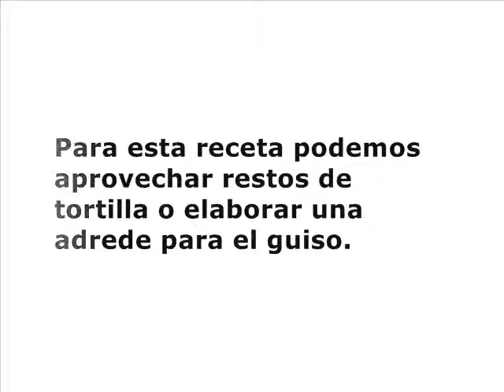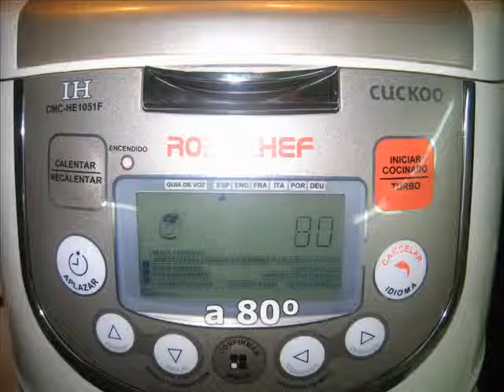Guiso de tortilla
HOY COCINA ÉL, el blog dedicado al robot de cocina ROBOCHEF y recibe en tu correo todas las novedades y las recetas que vamos incorporando.